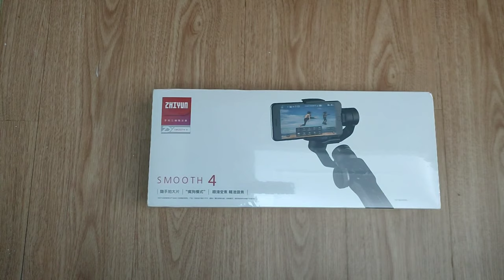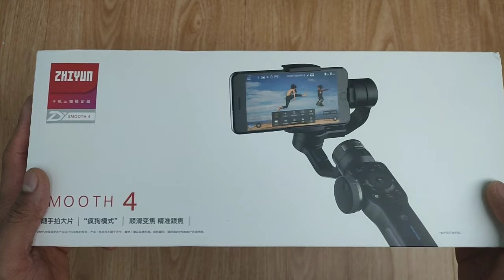Ka-Gimbal "Zhiyun Smooth 4"!